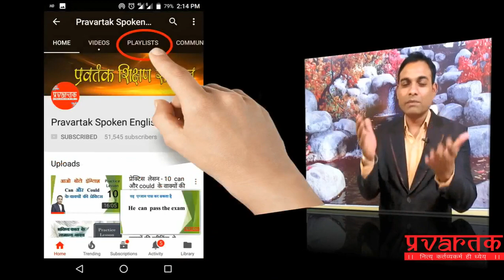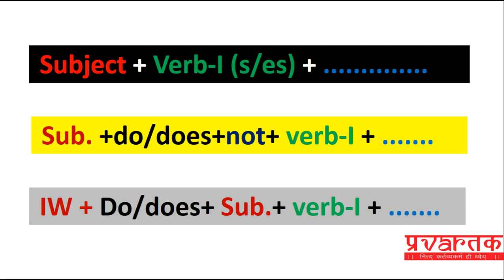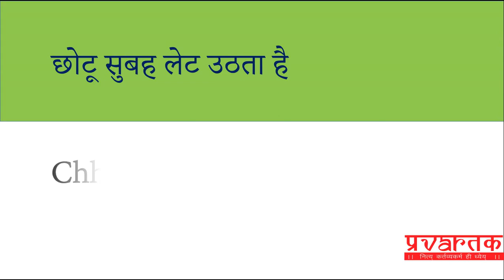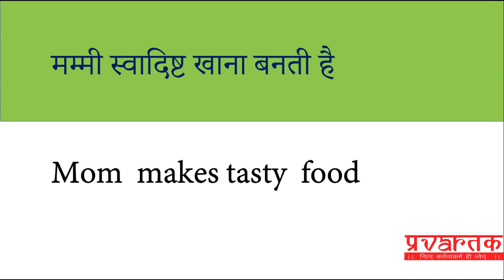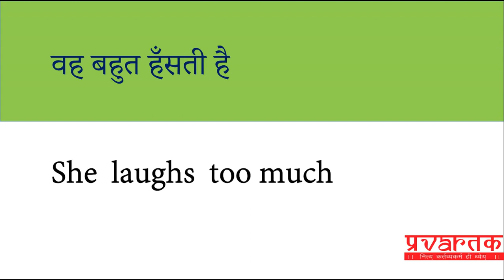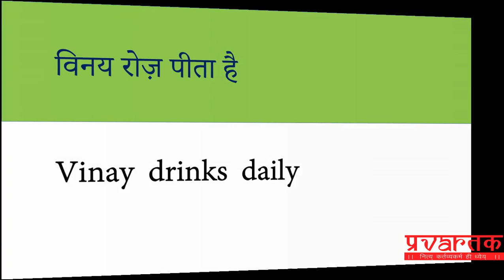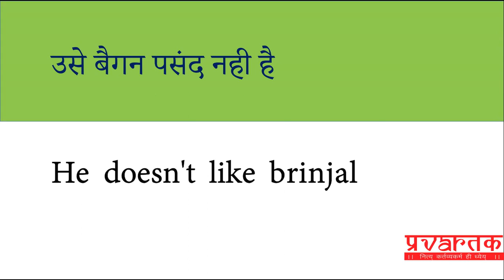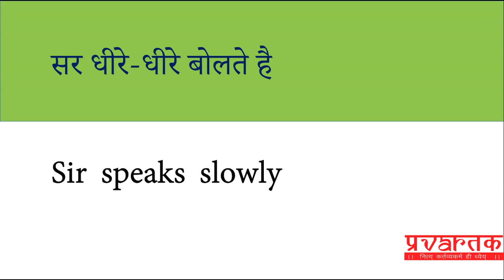Translation Exe-05 "Present Simple Tense " का उपयोग करते हुए सेन्टेंस बनाना